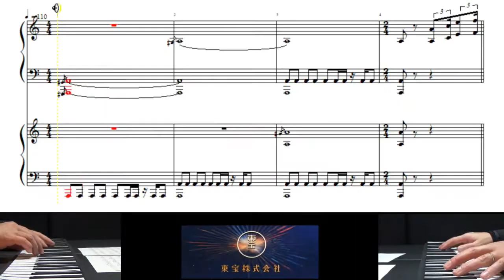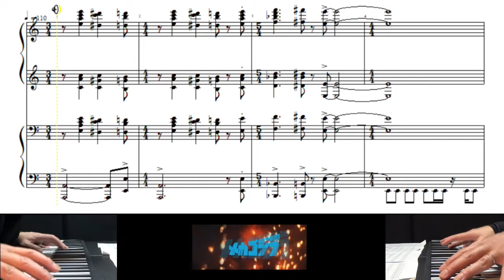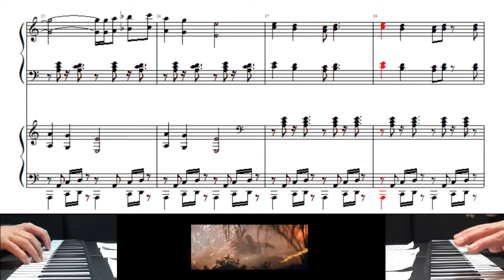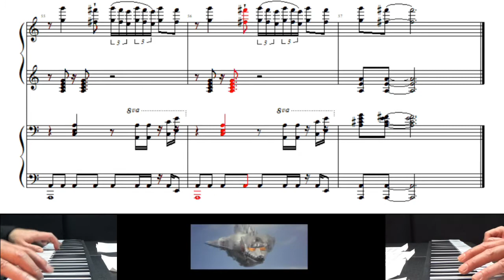「メカゴジラのテーマ」２台ピアノ版【楽譜付き】The Music of Godzilla vsMechagodzilla【With sheet music】 Masaru Sato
0:00 Main titleメインタイトル
0:16 The Appearance of Mechagodzilla登場のテーマ
1:08 The Theme of Mechagodzilla戦闘のテーマ
Piano arrange by Dann Moroboshi